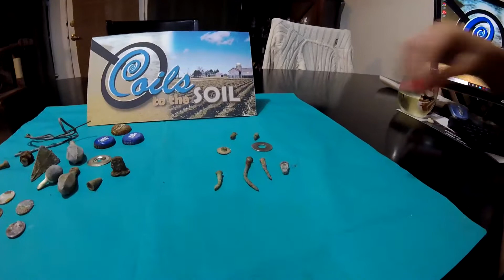Just Keeping It Real....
Facebook, share your pictures and experiences: Coils To The Soil